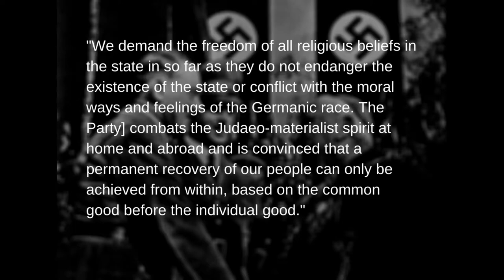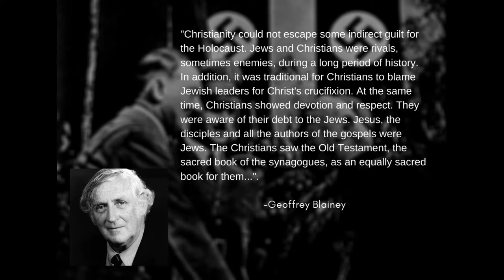The Vatican and Nazi Germany during WW2 (Short documentary)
Have you ever wondered how the Catholic Church lived with the rise of Nazism? Did the clergy criticize Hitler's regime or decide to remain silent? And how did the Nazi fugitives manage to leave Europe? By whom were they helped?

In this article you will learn about the history of the Catholic Church during World War II, based on historical facts.